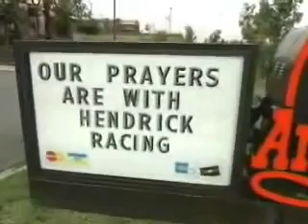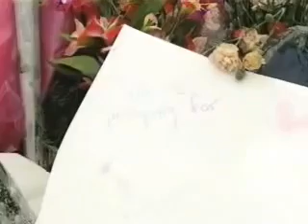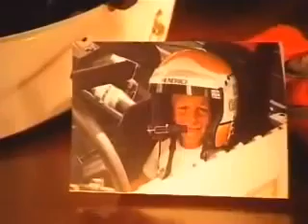NASCAR on NBC HMS Video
NASCAR on NBC's on-air tribute to the members of Hendrick Motorsports who were killed in a plane crash on the way to Martinsville Speedway in 2004. Bill Weber reports.